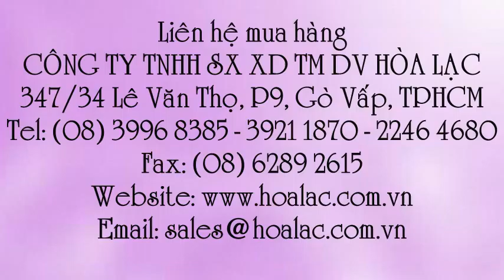Đèn báo hiệu sáng nháy dùng cho công trường màu đỏ_đen